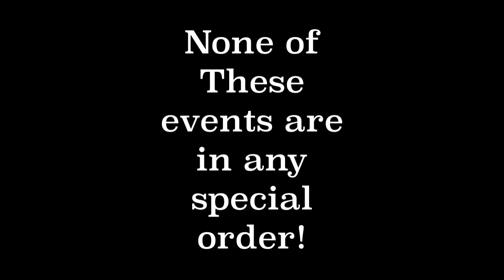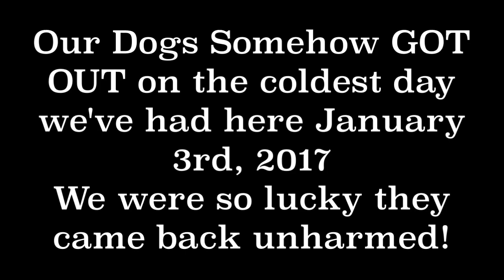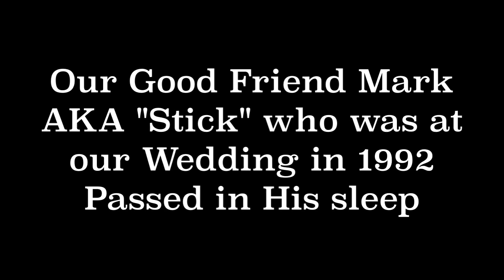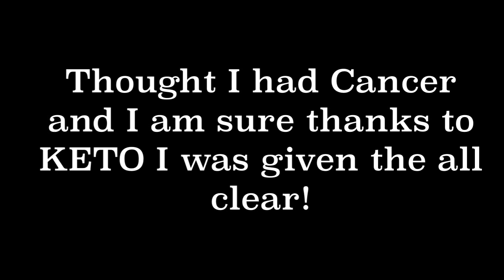A DECADE OF MEMORIES A LOOK BACK IN HONOR OF A BRAND NEW YEAR 2020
No disrespect to anyone whom I might have not mentioned or included here in this video. It was not my intention to forget anyone who has crossed paths with me and made this last decade one to remember! So many more nieces, nephews, grands and greats, friend and family that I wasn't able to mention. I lacked many images I would have love to have included but was unable to for lack of time and space. I did enjoy putting this together and if nothing else it serves of my own memories weather good or bad, happy or sad, I have included them so perhaps I can never forget my 40's!

At the time I am posting this I can say this year has already started out on a sad note. My mom's dog Niki of 16 years passed away early this morning around 2:29 AM. She will be missed.

Happy New Year To All of You! May you and all who you know and whom knows you be blessed by your friendship. I appreciate you more than words can express!